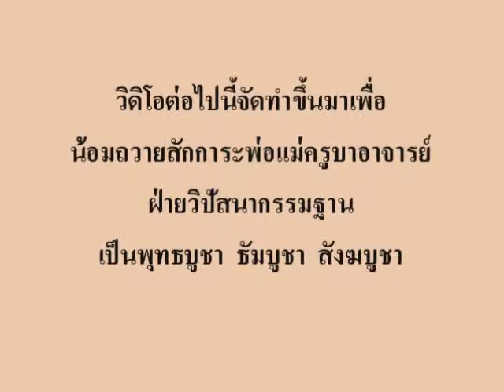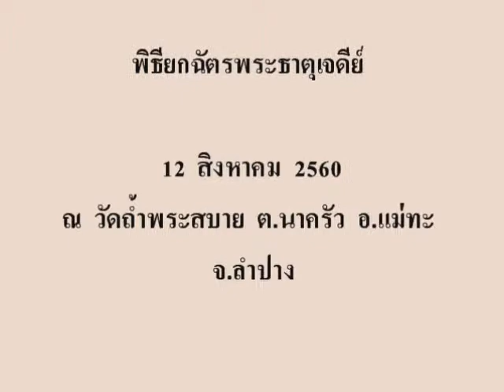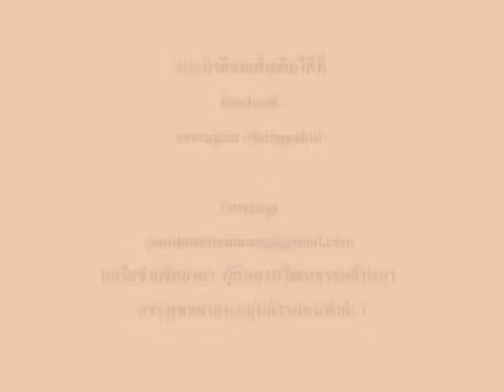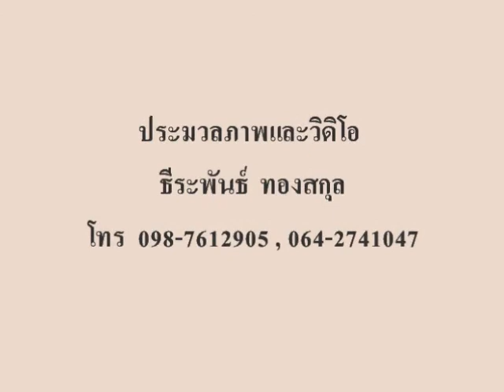พิธียกฉัตรพระธาตุเจดีย์ วัดถ้ำพระสบาย (ธ) 12 สิงหาคม 2560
เมื่อวันที่ 12 สิงหาคม 2560. พิธียกฉัตรพระธาตุเจดีย์ เพื่อถวายเป็นพุทธบูชา ธัมมบูชา สังฆบูชา ณ วัดถ้ำพระสบาย ต.นาครัว อ.แม่ทะ จ.ลำปาง